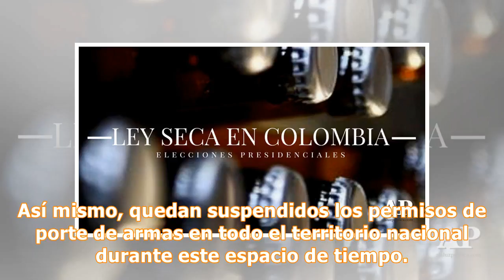Ley seca por segunda vuelta presidencial empezará este sábado a las 6:00 p.m.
Por este mes de ((serviceTextOffer)) Suscríbase con el((disscountPercentage))% de descuento((offerInfo))Suscribirme×ingrese el código ((voucherCode)) y obtenga((disscountPercentage))% de descuento((offerInfo))Suscribirme×Manuela Rubio Sarria Junio 15, 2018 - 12:56 p.m. 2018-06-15 Por: Colprensa El Gobierno Nacional determinó que con el objetivo de garantizar la seguridad antes, durante y después de la segunda vuelta presidencial que se cumplirá este domingo; a partir de las 6:00 de la tarde de e...